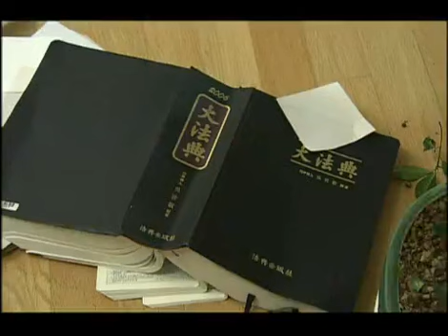사랑과 전쟁 시즌1 - Marriage Clinic: Love & War1 20071026 #007